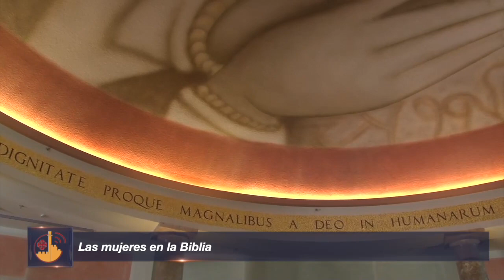Las mujeres en la Biblia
En la iglesia de Magdala, en el mar de Galilea, encontramos un espacio dedicado a las mujeres en la Biblia.